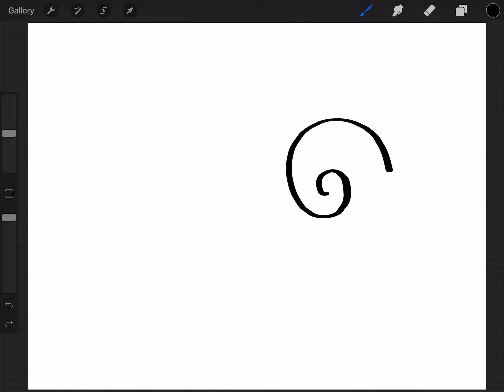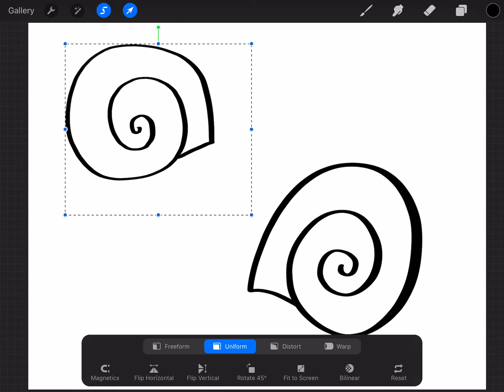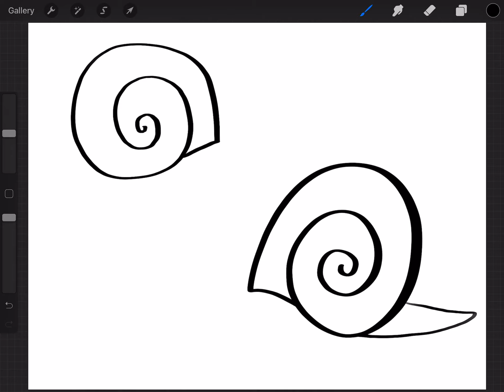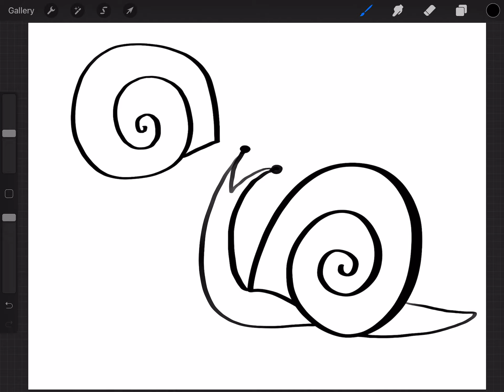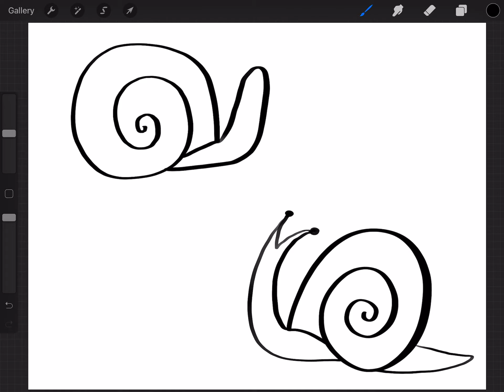How to draw a snail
Learn how to draw an easy snail!

Materials needed:

-a sheet of paper
-pencil
-black marker or pen for tracing
-coloring materials (markers, colored pencils, paint, etc. your choice)